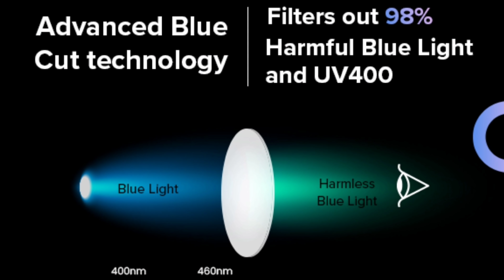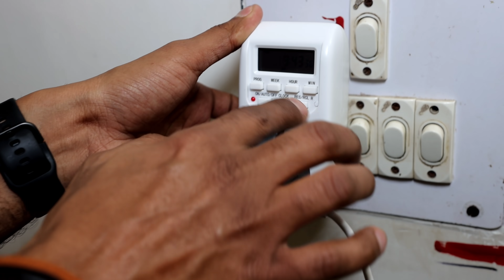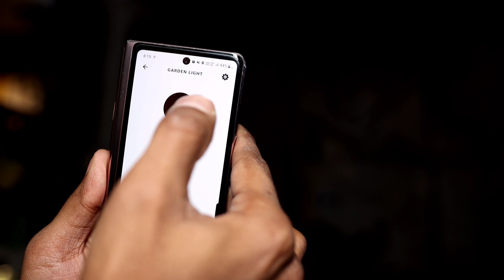i Wasted ₹ 200,000 in Useless Gadgets in My Home | I Technical Dost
Intellilense Eyewear
Ecovacas T8
Self stirring mug
Fingerprint Lock
Fan Remote
Timer Plug
Sensor Holder
Havells Tap heater